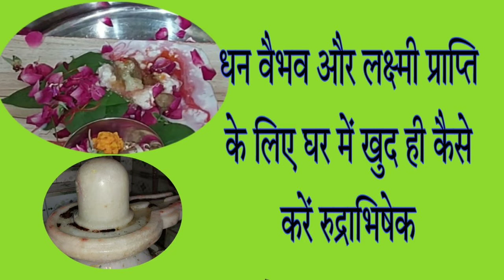धन, वैभव,संपदा प्राप्ति के लिए घर पर खुद ही कैसे करें रुद्राभिषेक बहुत ही आसान तरीका?